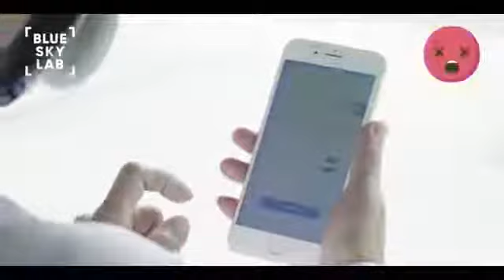14.02.2021 | ATMOBLUE | BLUE SKY LAB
ATMOBLUE

support and click bell button